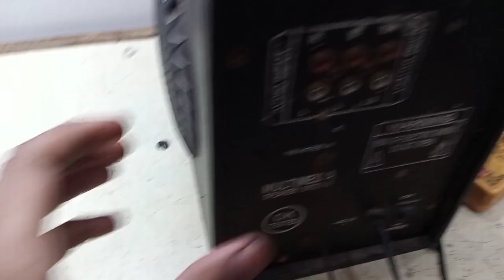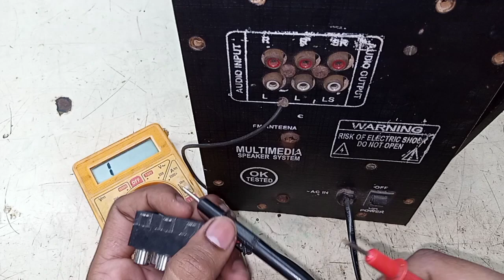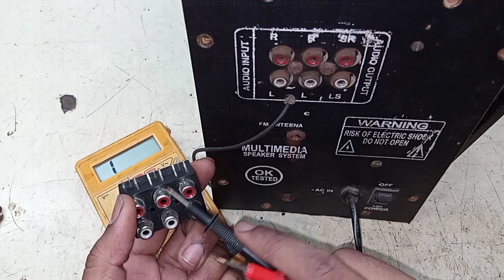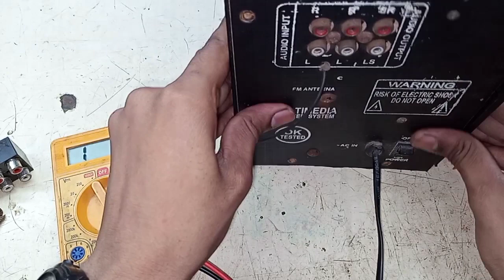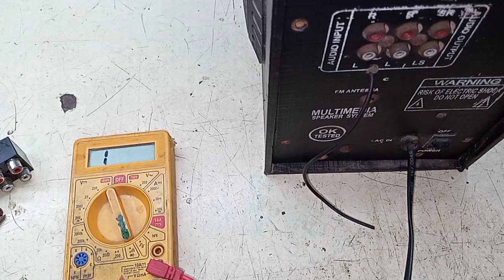RC Socket full connection details in hindi || Ak.Electronic's